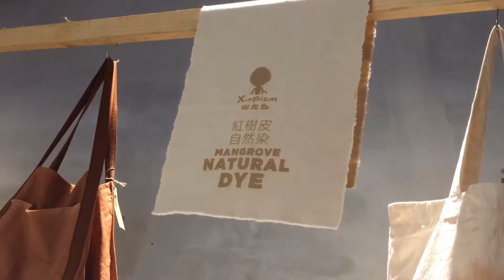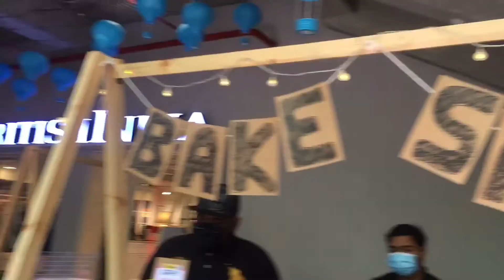XIAPISM @ THE LINC KL